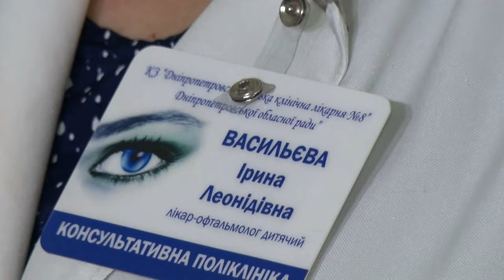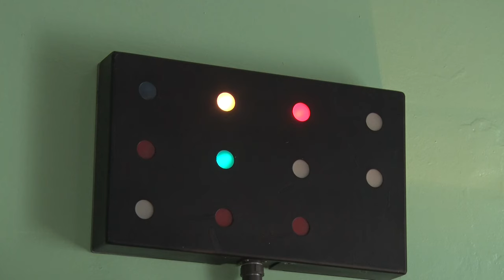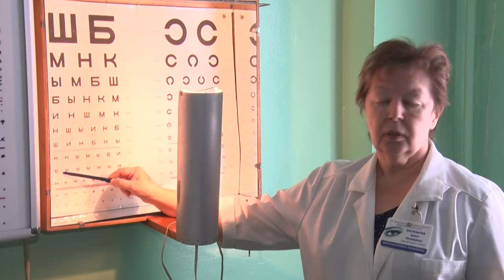Міжнародний день офтальмолога: статистика хвороб зору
90 % інформації ви приймаємо через зір. Сьогодні 8-го серпня святкується міжнародний день лікаря офтальмолога. Найрозповсюдженішою хворобою зору серед дорослих є глаукома. Яка на пізніх стадіях невиліковна. Майже 7 тисяч дніпрян страждають на цю хвороб.Та лікарі зазначають, що це тільки ті, які стоять на обліку,  ще так само пацієнтів просто не знають про діагноз. Спеціалісти радять не чекати та не займатися самолікуванням, а відразу  звертатися до лікаря.